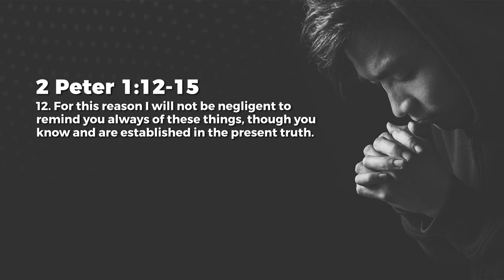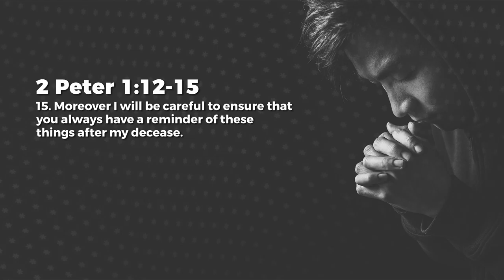Stay With The Truth - Ashish Raichur | Daily Devotion, December 27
Today's Daily Devotional: Stay With The Truth